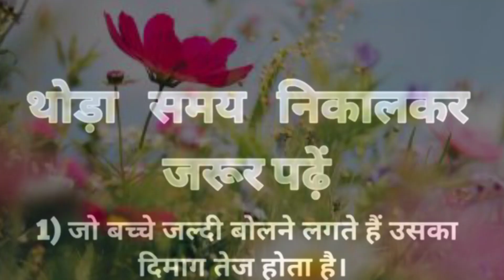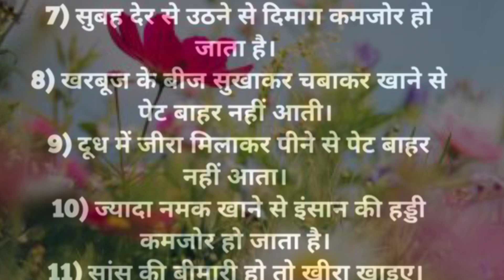थोड़ा समय निकालकर जरूर पढ़े। Lessonable, inspairing, motivational health care tips.Achche suvichar.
hindi kahaniyan
storytime hindi
Sunder line
Hindi story
Bristi home kichen
Masala kichen
Living the blog
hindi kahaniyan
storytime hindi
Sunder line
Hindi story
moral story
शिक्षाप्रद कहानी
Bodhi inspairing
Khan sir
shristyayush blog
Ankit sir
Kapil Sharma show
Love you💕all friends👪. story